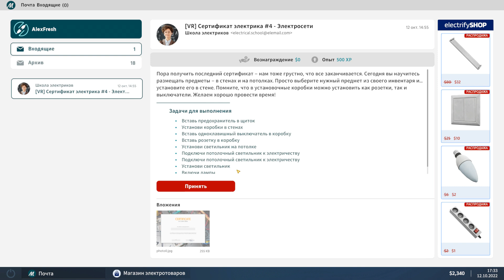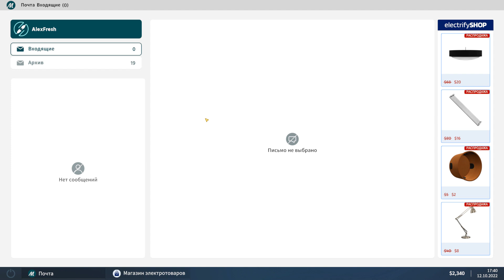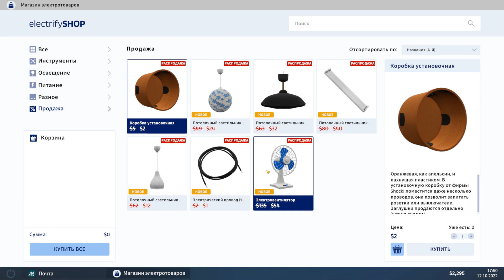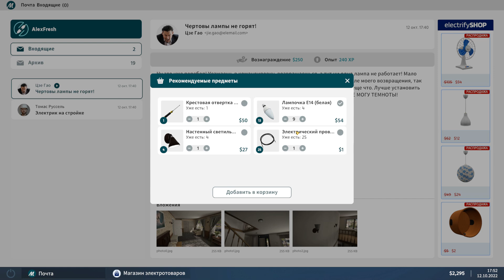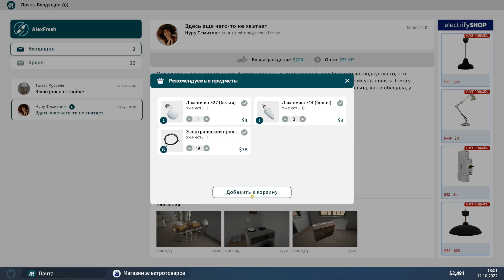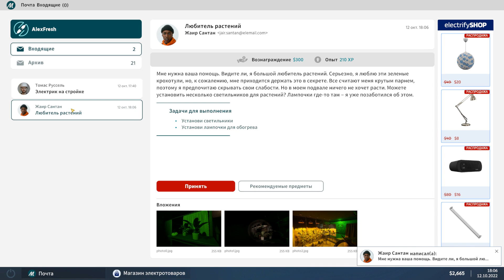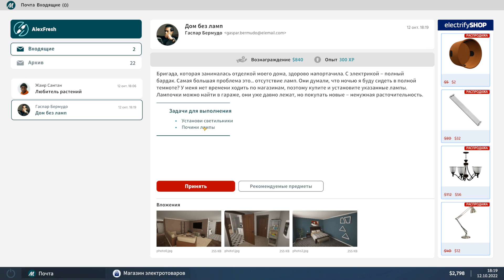Electrician Simulator - Новая Проводка в Доме